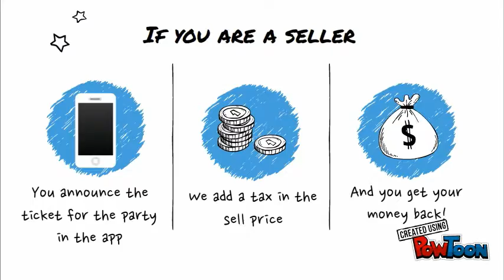Video Technology Business FGV - P2P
Grupo: Lucas Gudwin, Arthur Kunath